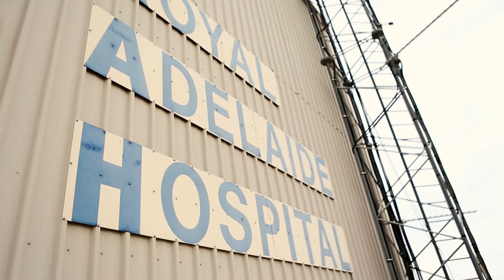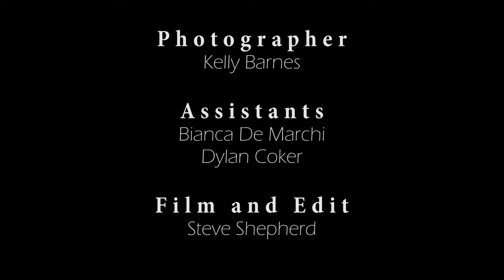Behind the Scenes photo shoot with Mitch Creek - Australian Boomer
A behind the scenes video of the photo shoot with Australian Boomer Mitch Creek for a promo shoot for the FIBA World Cup Qualification game in Adelaide on November the 27th, 2017